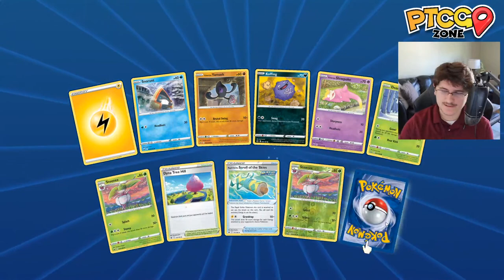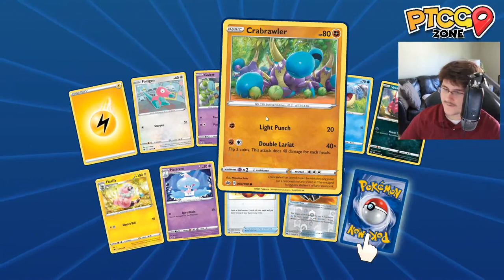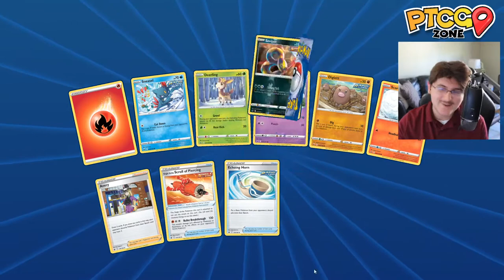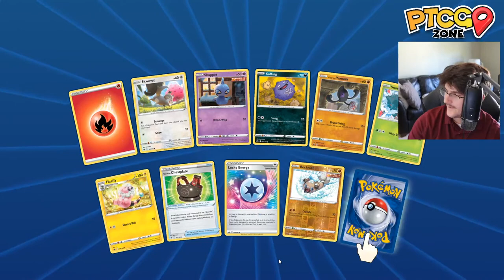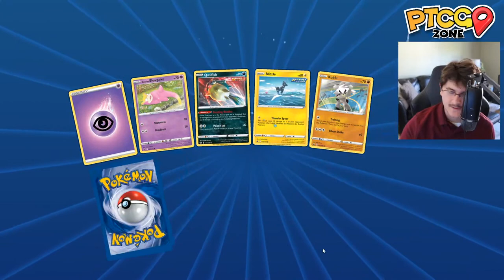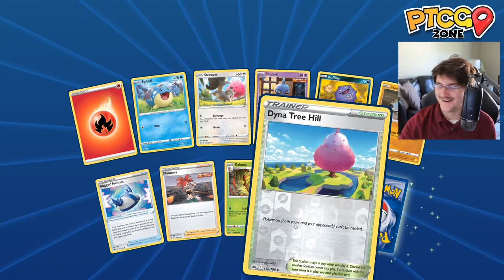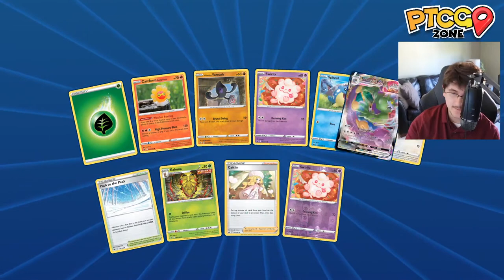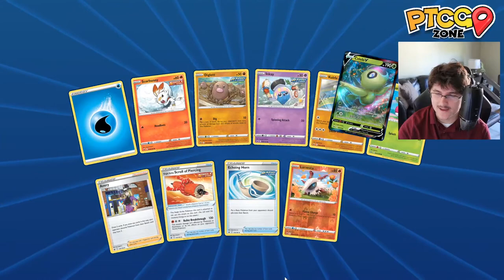OPENING 300 CHILLING REIGN PACKS!!! (PTCGO)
Go check out PTCGO Zone on Twitter!!!